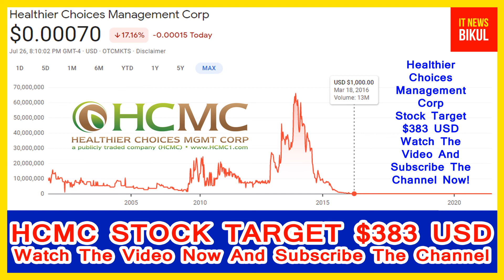HCMC Stock - Healthier Choices Management Corp Stock Breaking News Today|HCMC Stock Price Prediction